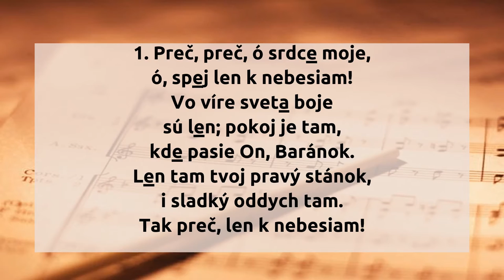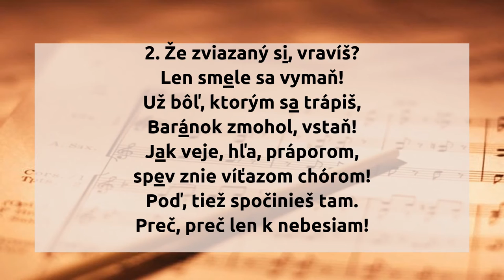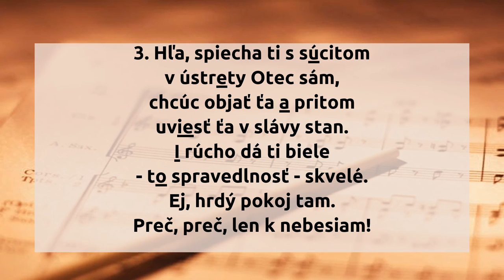pr. 9. Preč, preč, ó srdce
1. Preč, preč, ó srdce moje,
ó, spej len k nebesiam!
Vo víre sveta boje
sú len; pokoj je tam,
kde pasie On, Baránok.
Len tam tvoj pravý stánok,
i sladký oddych tam.
Tak preč, len k nebesiam!

2. Že zviazaný si, vravíš?
Len smele sa vymaň!
Už bôľ, ktorým sa trápiš,
Baránok zmohol, vstaň!
Jak veje, hľa, práporom,
spev znie víťazom chórom!
Poď, tiež spočinieš tam.
Preč, preč len k nebesiam!

3. Hľa, spiecha ti s súcitom
v ústrety Otec sám,
chcúc objať ťa a pritom
uviesť ťa v slávy stan.
I rúcho dá ti biele -
to spravedlnosť - skvelé.
Ej, hrdý pokoj tam.

hudba: národný nápev z Westfalska a Pomeranie
slová: Johann Ludwig Konrad Allendorf
preklad: Jozef Roháček

originál piesne:

1 Fort, fort, mein herz! zum himmel!
Fort, fort, zum Lamme zu!
In diesem welt-getrümmel
Ist für dich keine ruh:
Dort wo das Lamm stets weidet,
Ist deine stadt bereitet:
Da, da ist deine ruh.
Fort,fort, um Lamme zu!

2 Fühlst du dich noch gebunden;
Entreiß dich nur beherzt.
Das Lamm hat uberwunden,
Was deiner seel jett schmert.
Wie schwingt es seine fahne
dort auf dem siegesplane?
Nun blühet deine ruh.

3 Wie wallt das vaterherze
In heisser liebesglut,
Der herde todeschmerze,
Das unschuldvolle blut
Des Lammes hat gedämpfet
Den zorn und dir erkämpfet
Des Vaters herz zur ruh.

4 Es eilet mit erbarmen
Der Vater selbst zu dir,
Will ewig dich umarment,
Setzt dich zur pracht und zier,
Schenkt dir die reine seide,
Gerechtigkeit zum kleide.
Dis bringet stole ruh.

5 Die fülle aller gnaden
Ergießt sich dir zu gut.
Hier kan dein herz sich baden
Schneeweiß im Lammes-blut,
Auch sind allhier die gaben,
Die seele recht zu laben,
Licht, leben, freud und ruh.

6 Wie groß ist deine würde,
O auserwählte seel1
Der Herr ist selbst dein hirte.
Dein Lamm, Immanuel,
Dein Bräutigam, dein leben,
Hat sich dir ganz er geben
Zur ewgen süssen ruh.

7 Nim ihm mit taubenaugen
Das herz, und lege dich,
An seine brust zu saugen
Den gnadenstrom, der sich
Kristallenklar ergiesset,
Der seel und geist durchsüsset;
Hier ist die süßte ruh.

8 O Lamm, auf Zions hügel,
Wie herrlich stehst du aus!
Ach hätt ich adiersflügel,
Ich eilte heut nach haus
Wo mit triumph und prangen
Die deinen dich umsangen,
In höchstvollkommner ruh.

9 O hätt ich dich im schauen
Mein holder bräutigam!
Gründ ich auf jenen auen
Schon bey dir liebstes Lamm,
Mit denen, die du seidest,
Und selbst zum brunnen leitest,
Zur quell der ewgen ruh.

10 Jedoch soll mein verlangen
In deinem willen ruhn,
Mein herz soll an dir hangen,
Und was du sagest, thun.
Ich will hir wartend stehen,
Bis mich dein mund heißt geben:
Fort, fort, zu deiner ruh,
Zu mir, dem Lamme zu.